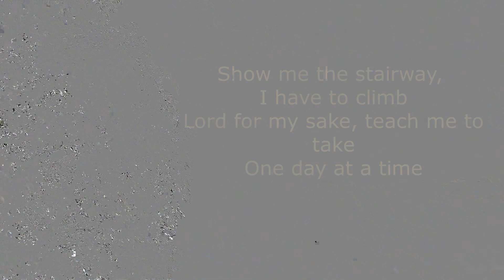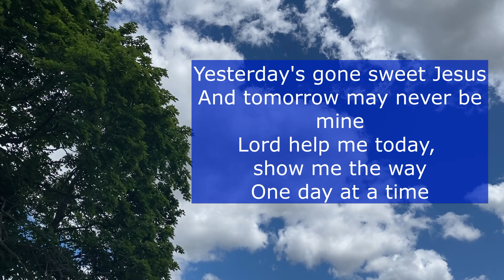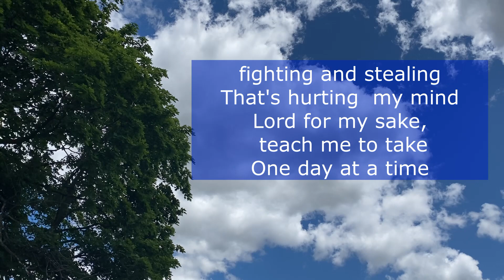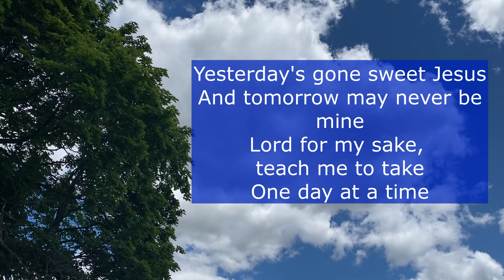John Eddy Music Ministry One Day at a Time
A special music ministry originally sung and shared in our sanctuary during worship.  This music and video are for worship purposes only and not monetized in any way.